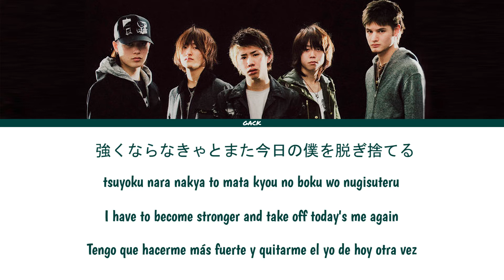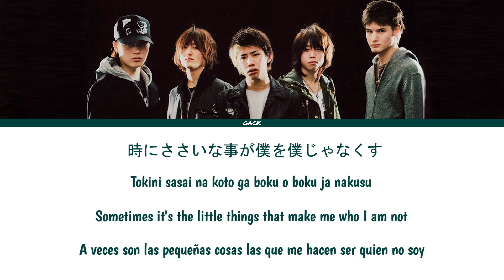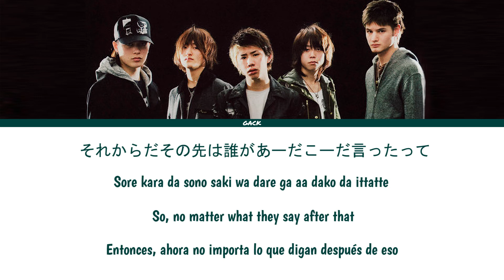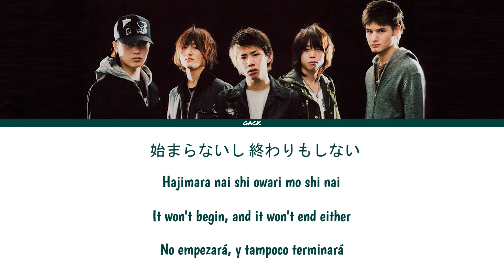ONE OK ROCK - CONVINCING (Lyrics Kan/Rom/Eng/Esp)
All Rights Administered by ONE OK ROCK

Artista: ONE OK ROCK
Canción: CONVINCING
Album: Kanjō Effect (感情エフェクト)

Miembros:
Taka (Vocal)
Toru (Guitar)
Ryota (Bass)
Tomoya (Drum)
Alex (Guitar)